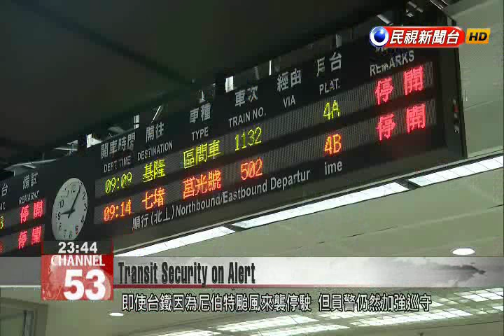Train bomb blast at Songshan Station prompts strengthened security on public transportation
In response to the bombing, authorities have stepped up patrols and random security checks at public transportation hubs and on trains, the Taipei MRT, and the island’s high speed rail system. Though a preliminary report ruled out possible terrorist connections, the incident nevertheless represents the most violent such incident in the history of Taiwan’s railways. No local trains were running before 5 pm today owing to Typhoon Nepartak, but patrols were stepped up in railway stations. Police were also out in force in the Taipei MRT, which continued normal operations throughout the day. Shen Yung-huanTaipei Police Rapid Transit DivisionWe are asking our colleagues to be on the lookout for suspicious individuals, situations, or objects. We would also like to ask MRT station officials and cleaning staff to help conduct searches of out-of-the-way areas in their stations. Officials were on high alert across the capital’s public transportation systems after a local train near Songshan Station was rocked by an explosion which injured 25 people.Ho-Chen TanTransportation MinisterAs far as safety measures are concerned, we’ve already sent orders to the TRA, the high speed rail, airports and harbors to institute the most thorough precautions and put patrols into place.Immediately after the explosion, the Homeland Security Office, which is responsible for evaluating terrorist threats, sent officials to the scene to investigate signs of any possible links with extremist groups. However, Premier Lin Chuan was quick to shoot down those suspicions.Lin ChuanPremierThis morning, we reached a preliminary conclusion that we can rule out a terrorist attack. This should be considered instead as a serious public safety incident.There have been numerous past instances of bombs on local trains, but in most of those cases, the bombs were placed as a threat and did not explode. Yesterday’s explosion, with 25 injured, has now become the most violent single incident in the history of the Taiwan Railways Administration.